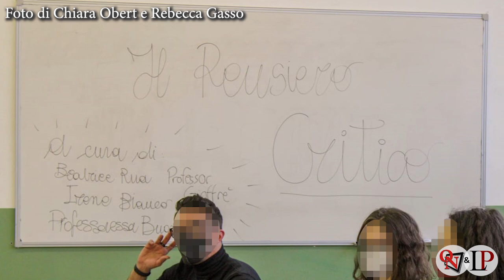RIVAROLO CANAVESE – Istituto “Moro”: gli studenti occupano la scuola